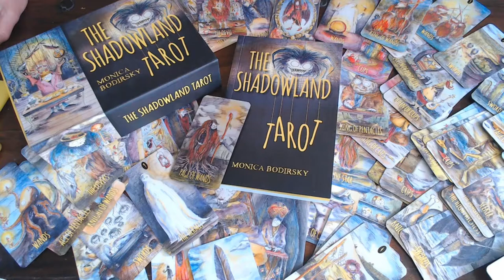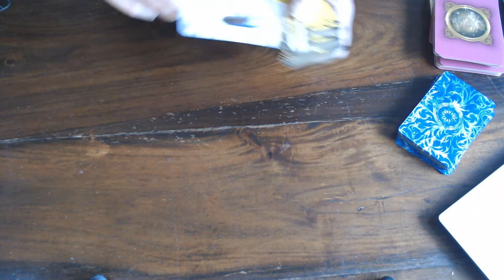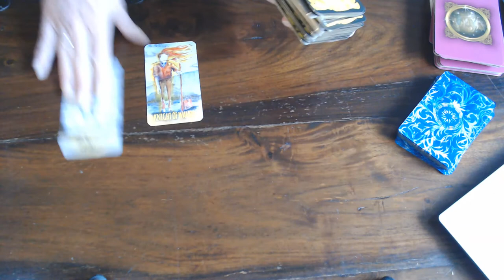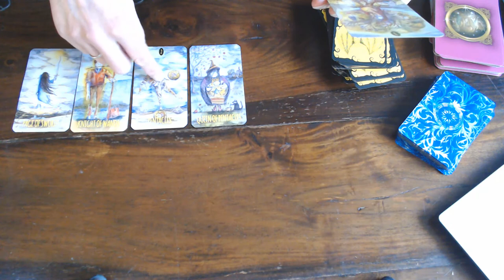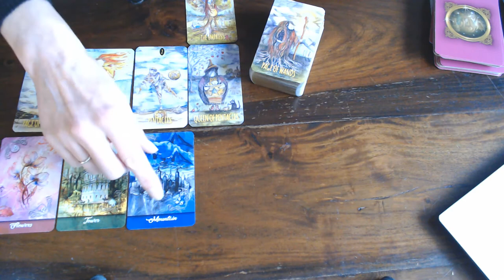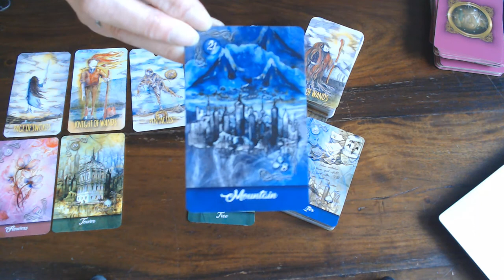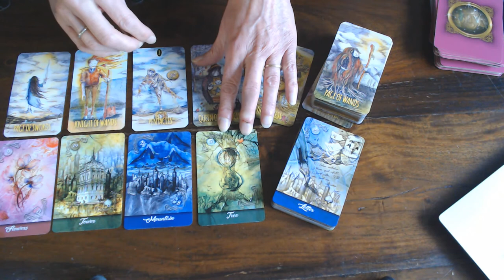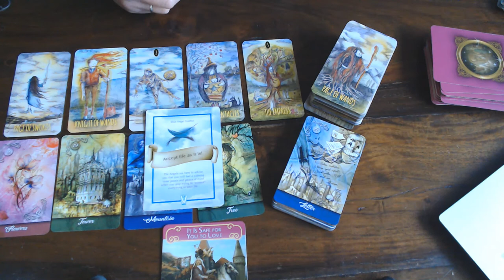LEO WEEKLY VLOG 1ST TILL 7TH OF JUNE 2020/YOU HAVE SOWN THE SEEDS NOW NURTURE THEM!SO U CAN HARVEST!